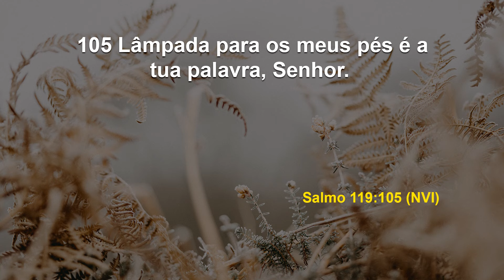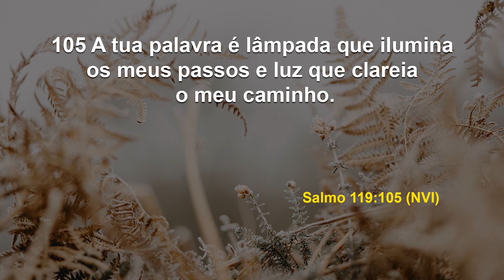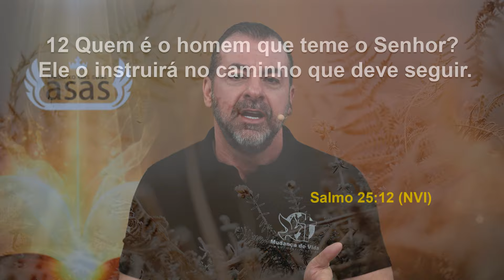Ele o instruirá no caminho que deve seguir | Debaixo das Suas Asas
Data: Segunda, 30 de setembro de 2024
Referências: Salmos 25:12, 119:105 / Mateus 9:29 (NVI)

Mesmo em momentos de dúvida ou incerteza, existe um caminho que será revelado por meio da fé e da perseverança. Acredite nisso!